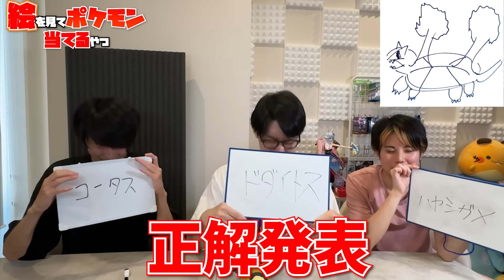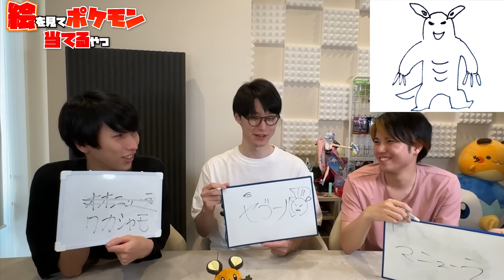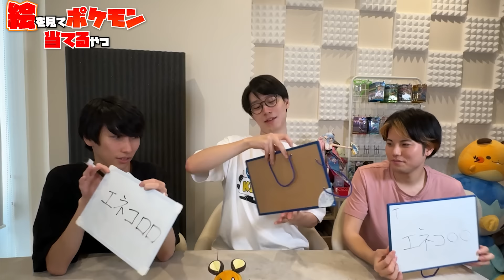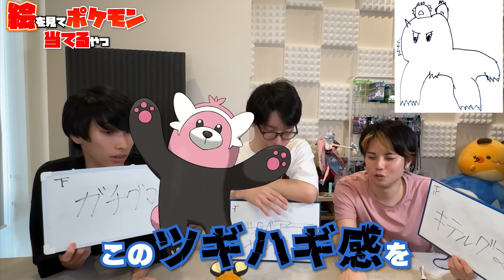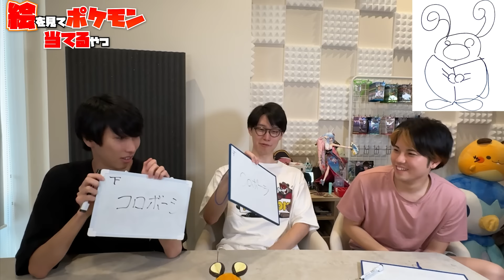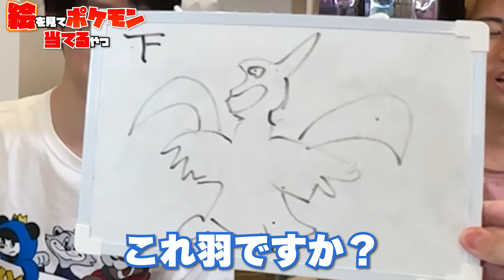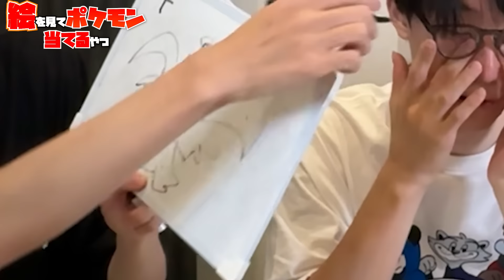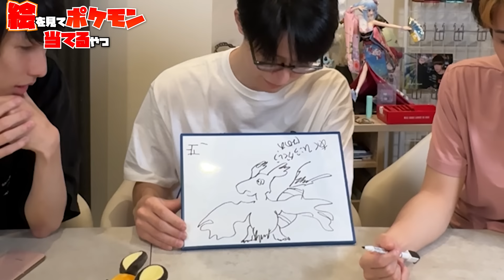【神回】ポケモン廃人が元絵を見ずに30秒で描いたポケモンを当てろゲーム！！！！！もし分かったらあなたは天才です。【ビエラ アルカナ キヌガワ Umbra】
絵を描いてくださった皆様ありがとうございました
クロップさんとキヌガワエグい